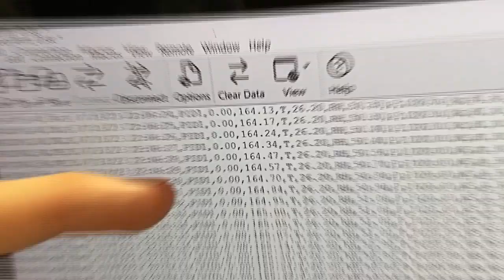Recyclist Podcast 7-19-2024: Green Spending Under Fire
In this episode:
 - Waga Energy Poised With New $107M Influx
 - PlanET Hit Operational Record
 - Global NRG Creates New Platform for Renewables
 - And More